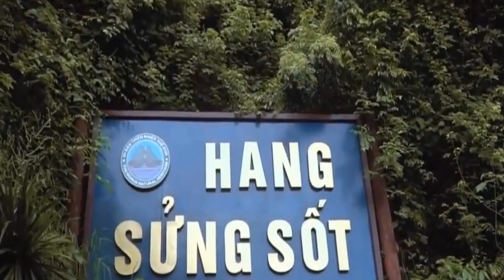Halong bay tour, Halong bay cruise, 하롱베이 투어, 하롱베이 크루즈, +84 9 68 2222 86, +84 9 68 2486 82,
CÔNG TY TNHH DU LỊCH QUỐC GIA VIỆT NAM |
VIET NAM NATIONAL TOURISM CO., LTD |
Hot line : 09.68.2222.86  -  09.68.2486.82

CÔNG TY TNHH DU LỊCH THỦ ĐÔ HÀ NỘI VIỆT NAM |
VIET NAM HA NOI CAPITAL TOURISM CO., LTD |